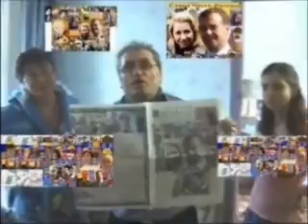Slava11mf73.wmv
Medvedev D.A.and Putin V.V. World Leaders! All russians friendlily and unanimously it is said: Yes! To the second Presidential Term of The Mister of The President of Russia Medvedev D.A.! Yes! To the most progressive and progressive Course of Medvedev D.A.and Putin V.V.! The Heroes of Russia! The most main and progressive President and The Politicians of epoch and year on planet! The most beautiful people on planet! Fame! Ura! Ura! Ura Common Russia is along with By President! The God and Virgin Deva Marya with Russia of Medvedev D.A.and Putin V.V. The Heroes of Russia on centuries! Our Russia! Our President! IN you our forces! Right and honor!